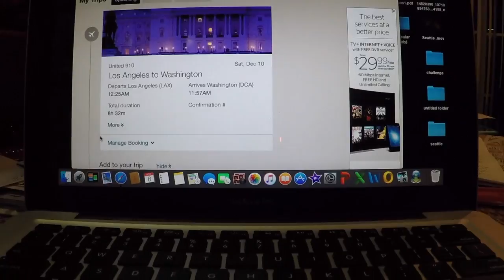Dogs have a voice too!